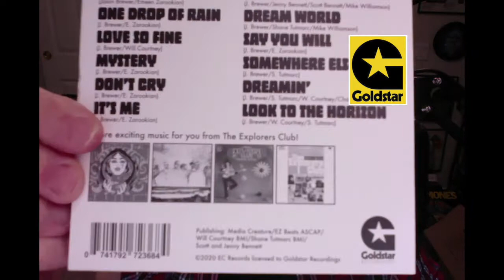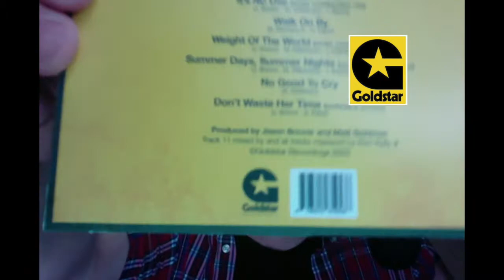CD JUNKIE presents the sounds of Summer with THE EXPLORERS CLUB!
If you love my Ski Lodge shows, then check out this modern band who plays songs filled with Summer love from the late '60s and early '70s! A blending of the Beach Boys, the Turtles, The Association and others, THE EXPLORERS CLUB is one of modern music's finest pop bands!